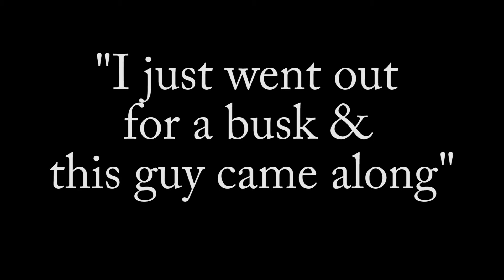Ruben Reeves - No Shoes - Unofficial Video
This is the Unofficial Music video for the Ruben Reeves song "No Shoes". Ruben was just busking around the place on tour when this guy at Newtown Traino came up to him and started doing this!